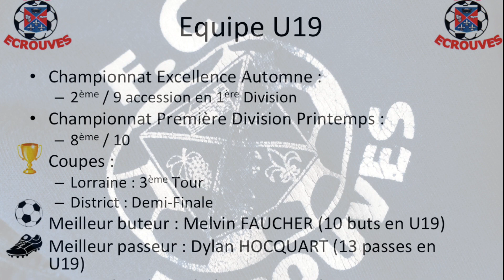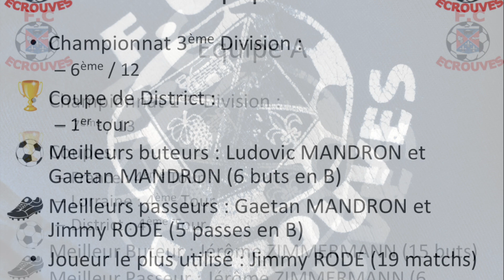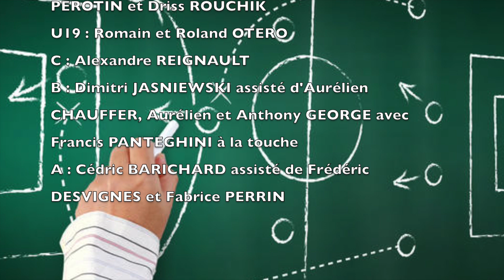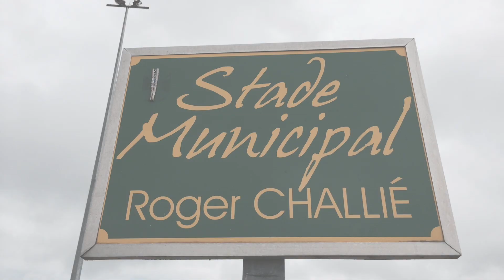FCE 2013/2014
Bilan Saison FCE 2013/2014